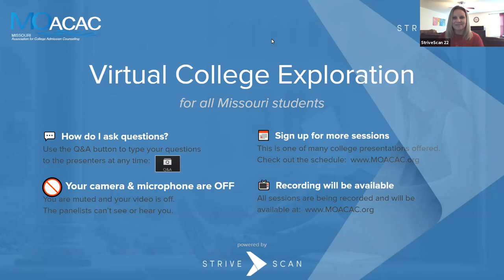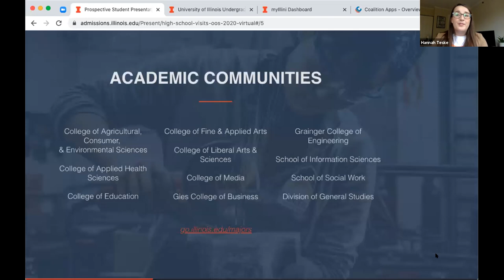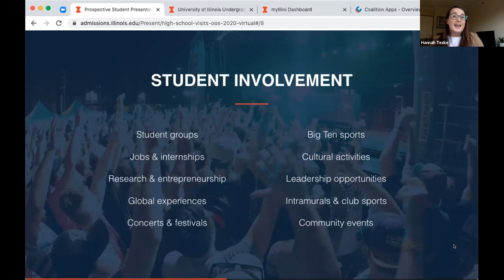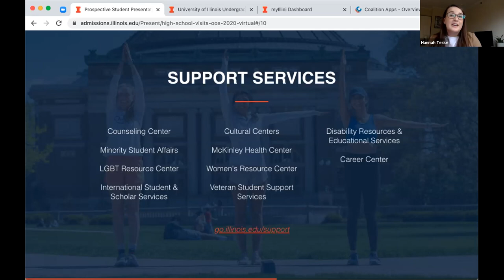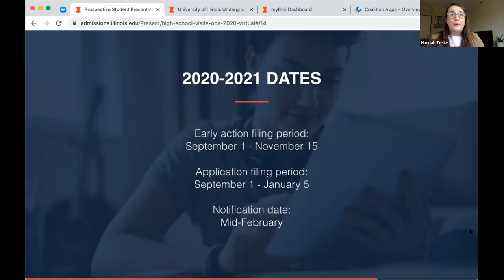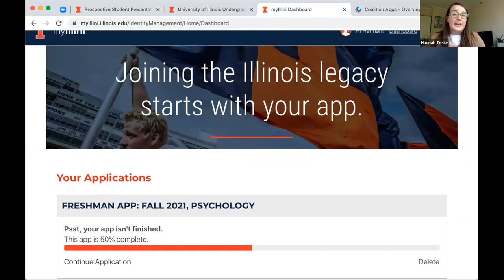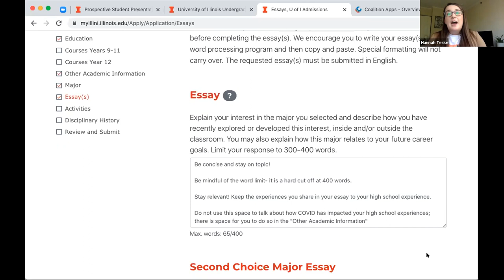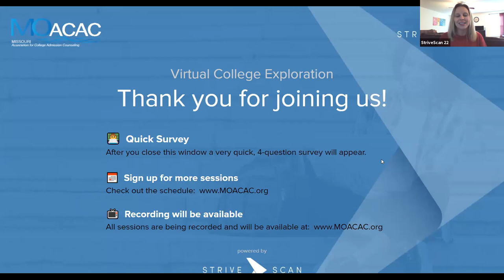University of Illinois Urbana-Champaign - MOACAC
During this session, I will be sharing about the Illinois legacy and the opportunities available to students across out 150+ degree programs. Illinois is a Big 10 School, Research 1 institution, and has over 1600 student organizations providing many opportunities to students. We will also be walking through the process of applying to Illinois and answering any questions that you may have. I-L-L!